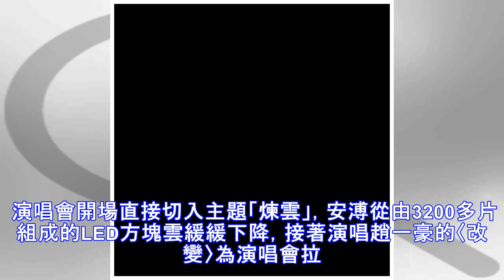影／張懸出道17年首攻蛋 只唱「這一首」自己的歌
張懸（焦安溥）因為獨特溫柔的歌聲，加上常在歌曲中散發出對社會與人文的關懷，所以擁有一群死忠支持歌迷的，她於今（12）日、明（13）日連續兩天舉辦《2018 安溥 anpu「煉雲」台北小巨蛋演唱會》，出道17年，首次攻蛋的她打破過去歌手辦演唱會規則，在演唱會上以翻唱影響她歌唱生涯及人生的歌手作品呈現。...